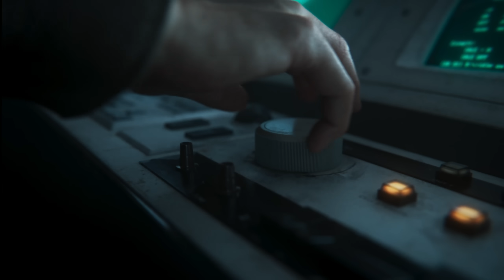OFFICIAL CALL OF DUTY: BLACK OPS 6 ZOMBIES TERMINUS INTRO CUTSCENE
This is your first look at OFFICIAL Call of Duty: Black Ops 6 Terminus Zombies Cinematic Intro Trailer Reveal